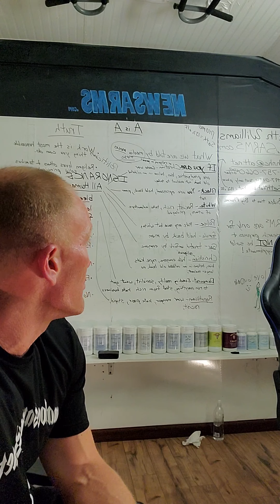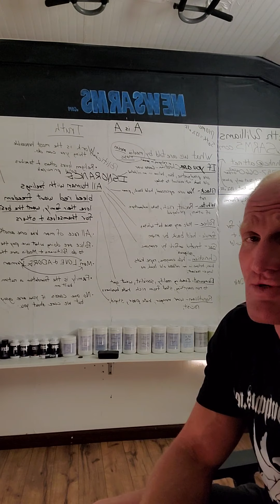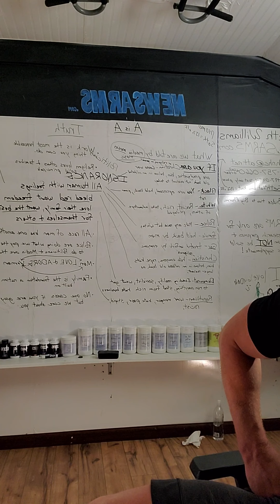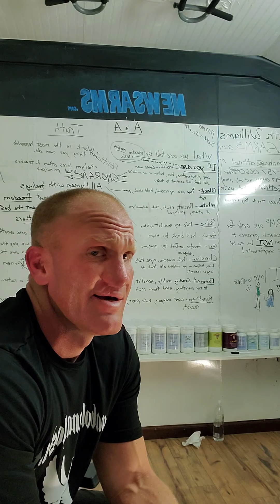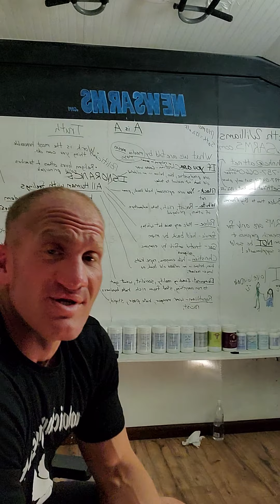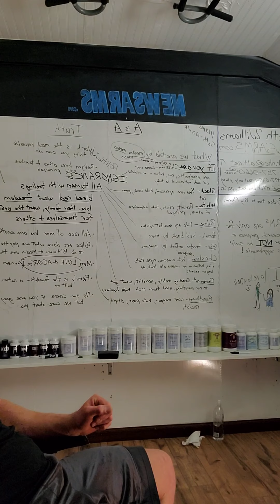TRUTH ABOUT MEN MEDIA AND POLITICS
Research chemicals are for RESEARCH/LABORATORY USE ONLY and are NEVER to be consumed or in any way handled by humans unless under the supervision of a medical professional. Research Chemicals can be used in research in a licensed research facility. These chemicals may cause bodily harm and are NOT intended for human cosmetic use, as food additive, skin cream, not to be swallowed, plugged, insufflated, vaporized, smoked, snorted, pinned, banged, or used as a sexual aid.
Please consult your Doctor, chiropractor, midwife, physiotherapist, local magistrate and police officer before making any changes in your diet, exercise plan, supplements you take, friends you hang with, way you take to work or place used for urination. Because as any disclaimer blatantly proclaims, we are far to ignorant to make decisions without these people and the nanny state first holding our proverbial hand.
No information given should be considered as advice. Only your licensed dope dealer (doctor/pharmacist) could possibly be smart enough to tell you what to do and as so you must have your medical professionals’ consent to take or use any chemical that has not been evaluated by an alphabet agency such as but not limited to ATF, DEA, NAACP, FEMA, GOP, DNC, PETA.
ANY misuse of these chemicals will result in the researcher retaining full responsibility and ownership of any negative or positive, benefit/harm, results/side effects.
These chemicals are NOT drugs and are not intended to diagnose, treat, prevent or cause/cure any disease, disorder or mental state. They are not covered by your homeowner’s insurance and have not been evaluated by the FDA, NBC, CNN, ALFA, or the DNC and are not approved by your mother in law.
If you are aware of any misuse of these chemicals there is nothing you or I can do so let the chips fall where they may or feel free to call Robert Tauler. This is the USA the freest nation on earth some will do things that you don’t agree with if you don’t like it join the crowd of adults that hate religion for its brutality, lack of religion for its savagery, music for its content, the youth for their beauty, the old for their money, the government for its control, the lack of government for its anarchy, the rich for their power or the poor for their free time. Its o.k. to not agree! Provided we allow freedom to prevail for the next in power will be that which you hate, and they may pay it forward judging you as they were judged by you.
Continuing to watch this video, purchase product, listen to this pod cast  you assert that you are sane, not a lawyer or associated with the FDA, ATF, ABC, CNN, CBS, NRA, NAACP, DNC, DEA and do not know my mother.

None of these statements, insinuations, words, ink, voice or video content, bottles, cotton balls or gel caps can be used against me in court of law.
                                     AGREE                                                            DISAGREE
truth about the nedia deviding us the politicians taking freedoms from is virus and what to do about it